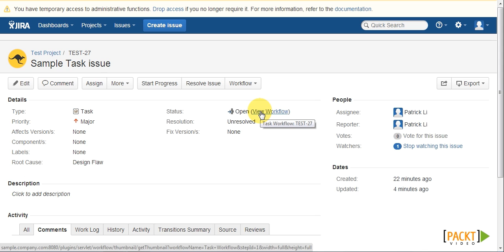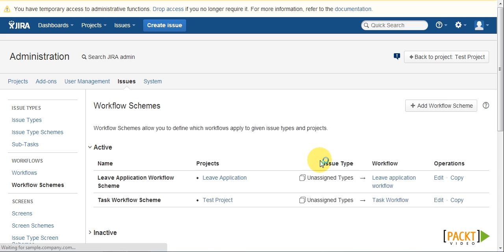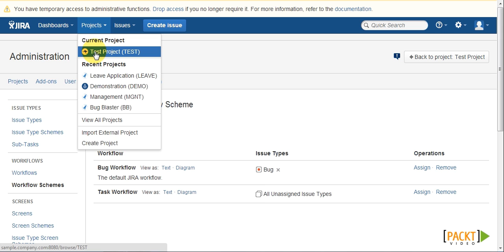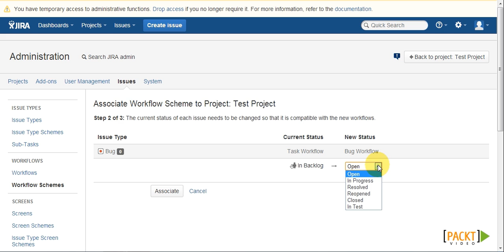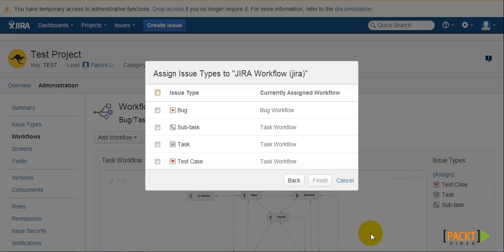JIRA 6 Essentials Tutorial: Multiple Workflows to One Project | packtpub.com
Have different workflows assigned to each of the issue types available in a project.
• Create a new workflow scheme
• Map workflows with issue types
• Apply the workflow scheme to a project